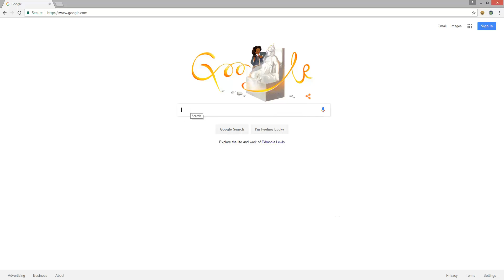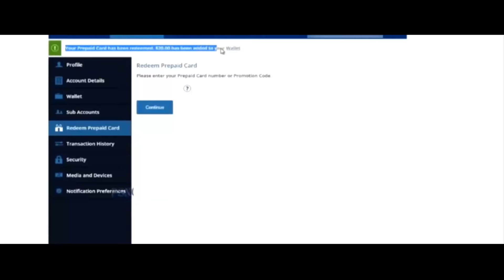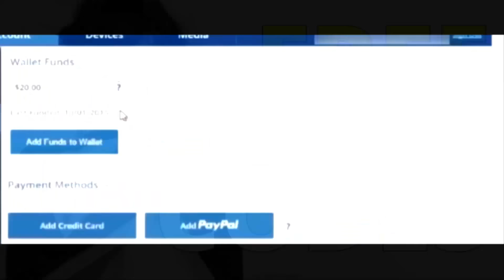God of War, Farpoint, For Honor, Steep | Unsere Eindrücke 2017